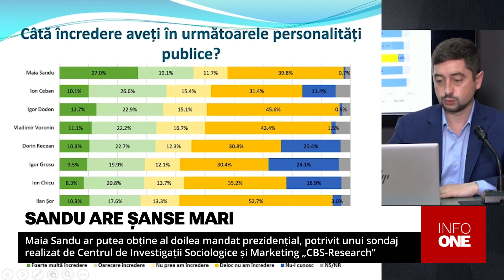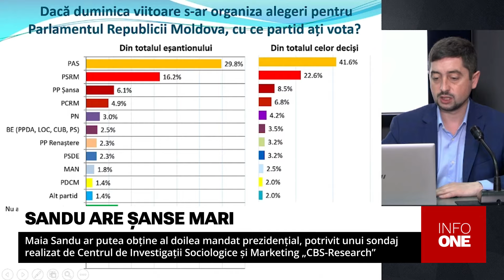INFO ONE - MAIA SANDU AR PUTEA OBȚINE AL DOILEA MANDAT PREZIDENȚIAL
Maia Sandu are șanse mari să câștige al doilea mandat prezidențial, potrivit unui sondaj realizat de Centrul de Investigații Sociologice și Marketing „CBS-Research”, la comanda Comunității pentru advocacy și politici publice „WatchDog.MD”. Astfel, în primul tur, actualul președinte ar putea obține mai mult de o treime dintre sufragii, devansându-l pe Igor Dodon, la fel și în cazul celui de-al doilea tur, având mai mulți contracandidați, precum edilul Chișinăului, Ion Ceban sau fosta bașcană a Găgăuziei, Irina Vlah.